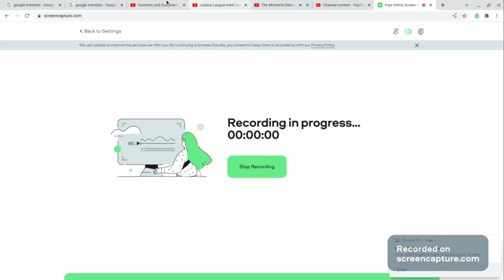ELA 1-2 UNIT 4 STAR-CROSSED ROMANCES Small-Group Learning